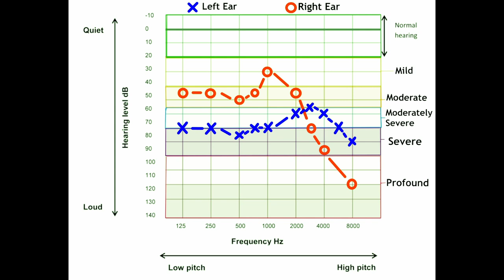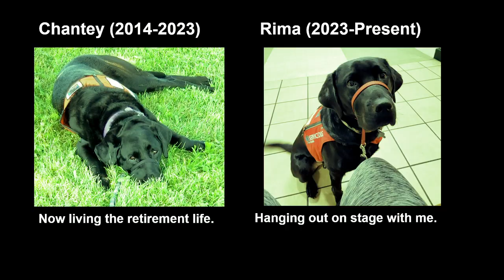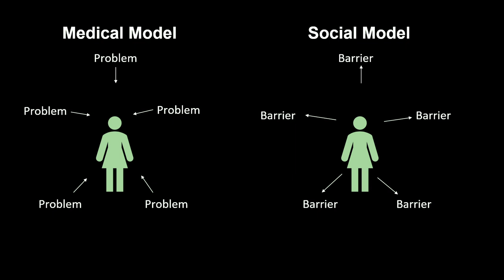People with disabilities aren’t the problem. It’s the system. | Jackie Marcoux | TEDxSNHU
According to the United States Center of Disease Control, roughly 1 in 4 of the U.S. population is disabled. Yet despite representing the second largest minority in the country, the world continues to create barriers for these communities. Jackie Marcoux, who was diagnosed at age 4 with bilateral hearing loss, is a living example of this. She shares her journey of adversity, and highlights how the social model of disability can break barriers to help rebuild a more inclusive and compassionate world. This talk was given at a TEDx event using the TED conference format but independently organized by a local community. Jackie Marcoux is deaf, an advocate, and a creative. She works in learning and development as a knowledge management consultant at Southern New Hampshire University. Jackie graduated from the University of Hartford with her bachelor’s degree in Elementary/Special Education and from the University of Massachusetts Lowell with her master’s degree in Community Social Psychology. This talk was given at a TEDx event using the TED conference format but independently organized by a local community.